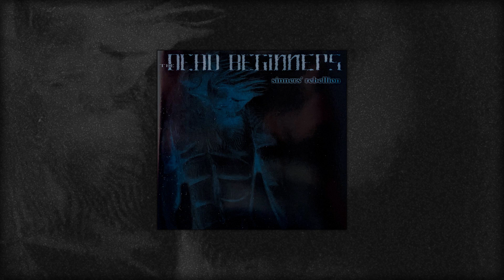The Dead Beginners - 2000 - Sinners' Rebellion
Artist: The Dead Beginners
Album: Sinners' Rebellion
Year: 2000
Label: Spikefarm Records
Format: CD

Tracklist:
1. Calling Ruby (Last Letter to the First Lady of Jesus Christ) 00:00
2. Treason via Magdalene 06:01
3. The Wounderable One 10:18
4. The Paragon and the Beast of Burden 14:35
5. Amadeus 2000 20:00
6. Ex Cathedra 23:29
7. The Illfated 29:32
8. Sinners' Rebellion 33:47
9. Dead Beginners 38:33

Formerly known as Autumn Verses, the band changed their name sometime in 1999/2000 due to difficulties with their then-label.
This is the debut album of The Dead Beginners but can be considered as their sophomore album.

Finnish Melodic Black/Dark Metal.

Related links:
none